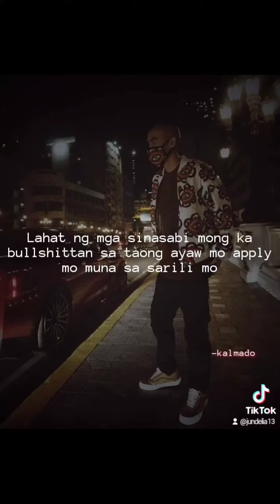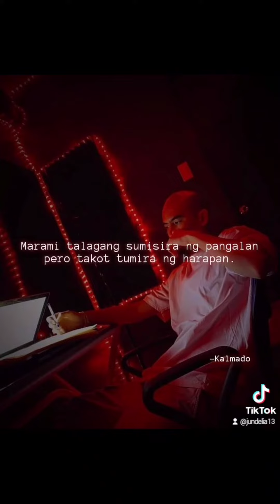my tictoc compilation